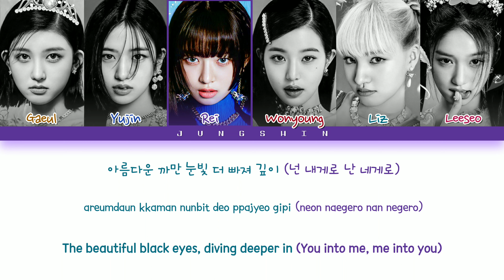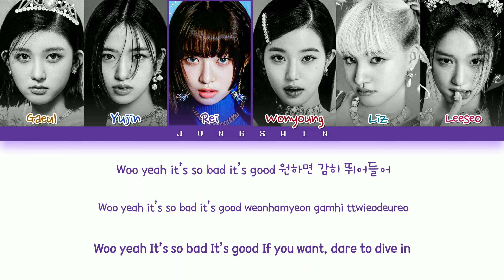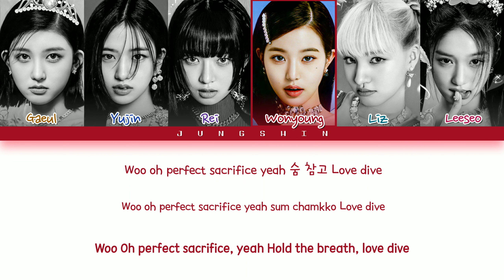IVE(아이브) - 'LOVE DIVE'(Color Coded Lyrics Han/Rom/Eng/가사)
• Artist: IVE 아이브
• Song ♫: LOVE DIVE
• Album: 2ND SINGLE ALBUM "LOVE DIVE"
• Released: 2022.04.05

• Members: Gaeul, Yujin, Rei, Wonyoung, Liz, Leeseo
• My Bias: Yujin & Wonyoung